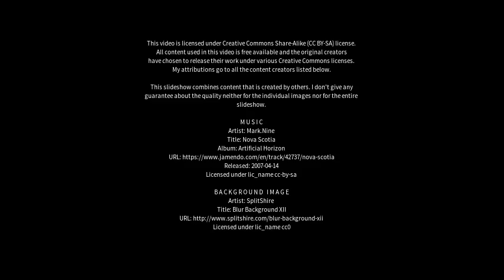Best places to visit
Best places to visit - Sumaré (Brazil) Best places to visit - Slideshows from all over the world - City trips, nature pictures, etc.